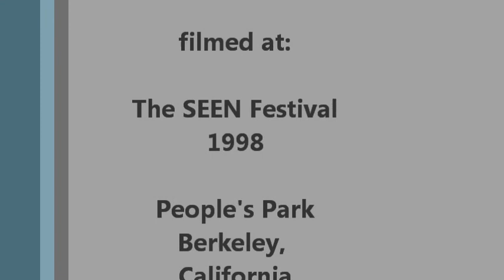Henry "Aladdin" Fisher - Easy "LIVE" - The SEEN Festival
R&B Reggae Soul singer Henry Aladdin Fisher sings an old school  Lionel Ritchie tune and had the ladies going wild at one of our earlier shows;: The SEEN Festival 1998.

Founder/Producer:
 S. Tyrone Ingram Sr and  Fox Ingram Entertainment
The SEEN Festival - The SEEN Music Series
annual world reggae soul music event and canned foods drive